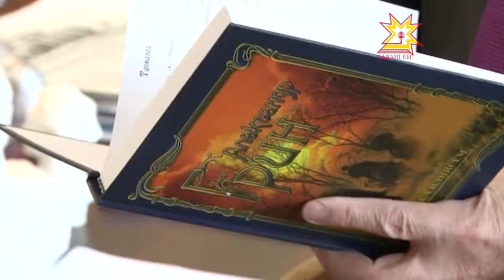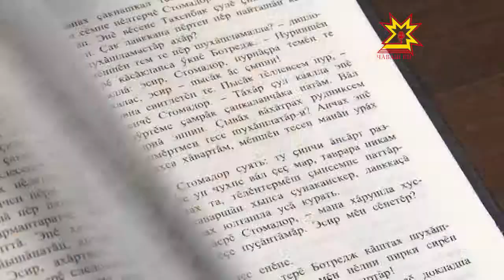Грин - чăвашла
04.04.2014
Александр Грина чăвашла вулатпăр! «Хĕрлĕ парăс» , «Ылтăн сăнчăр», «Хумсем çинче чупаканпа» тата ытти вырăс литературин классика хайлавĕсене тăван чĕлхепе вулама май пур. Куçаруçи-«Хыпар» издательство çурчĕн директорĕ-тĕп редакторĕ Алексей Леонтьев. Автор литература тата искусство енĕпе Чăваш Республикин патшалăх премине илме «чун çимĕçне» конкурса тăратма та тивĕçлĕ пулнă.